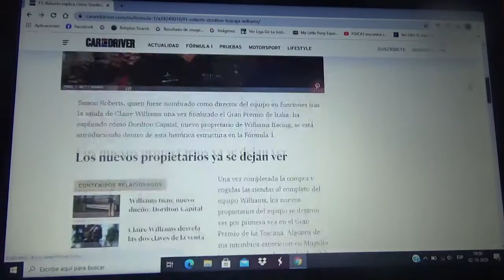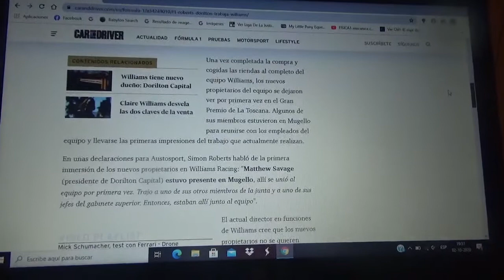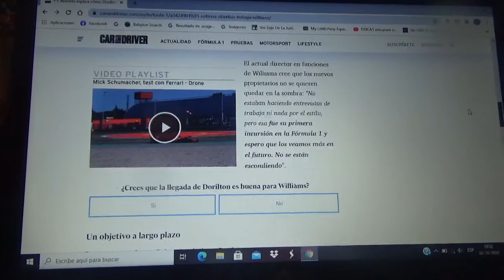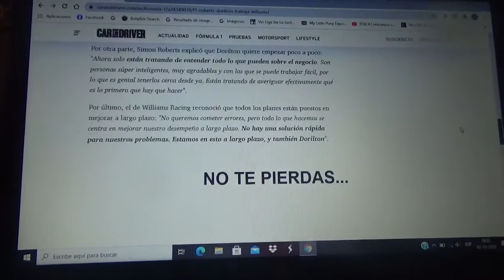Simon Roberts explica como Dorilton Capital empieza a trabajar en Williams Racing F1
El nuevo dueño de la escuadra inglesa de Grove "no esta escondido"